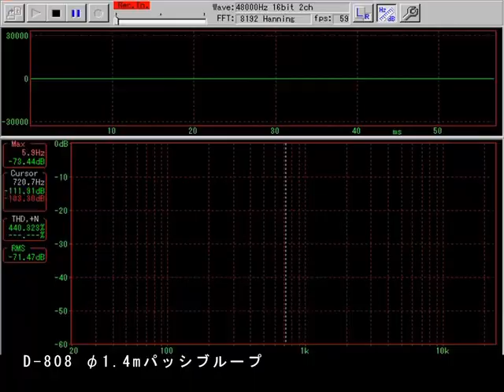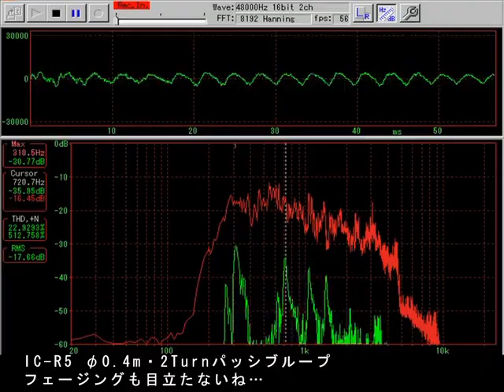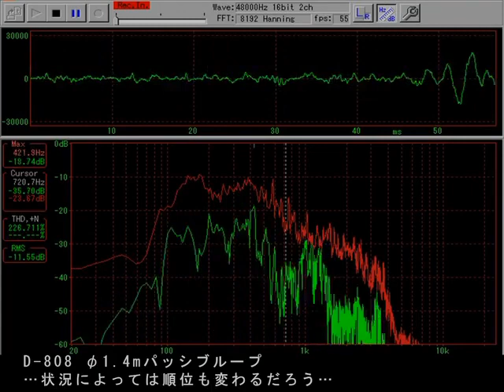各種短波ラジオの音質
D-808・ICF-SW55・RF-2200・IC-R5でグアムKTWRを受信